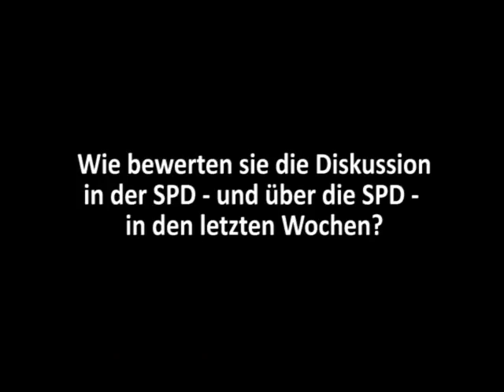Dagmar Freitag in Plettenberg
Die SPD-Bundestagsabgeordnete Dagmar Freitag hat am Donnerstag die Zeppelinschule in Plettenberg besucht und mit Schülern der 7. Klasse über Kinderrechte diskutiert. Wir haben die Gelegenheit genutzt und die Politikerin nach der Stimmung in ihrer Partei befragt.